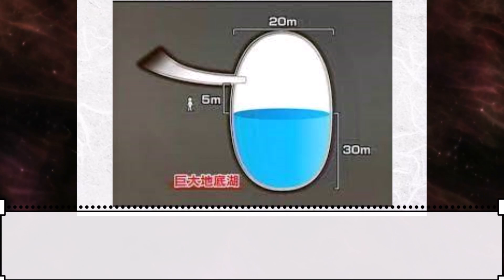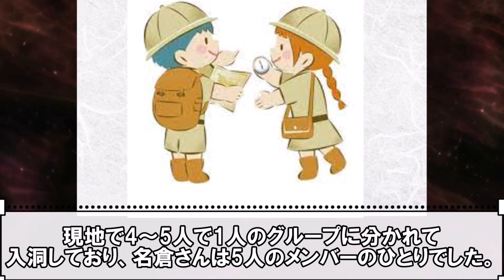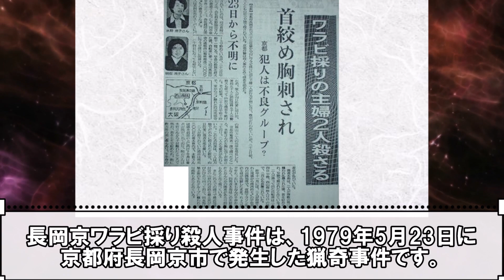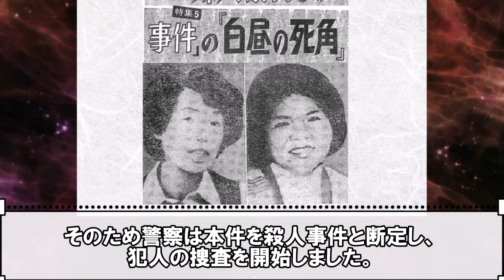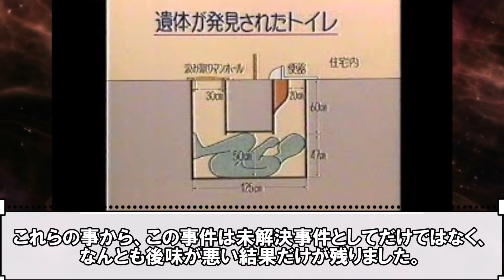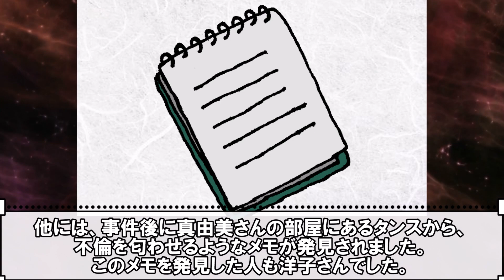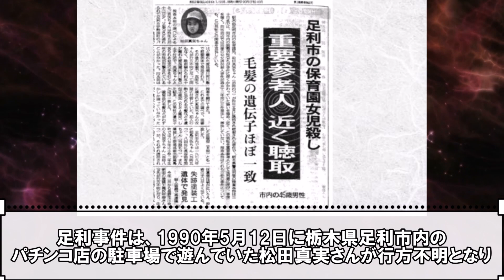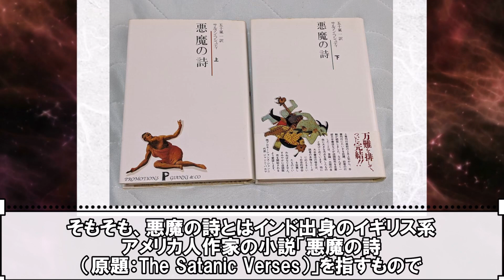【ゆっくり解説】不気味すぎる…日本で起きた未解決事件７選‼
このチャンネルでは、事件を起こした死刑囚や死刑冤罪事件（未解決事件）について解説していきます

このチャンネルは日本の事件を紹介して、防犯意識向上、風化防止を目的としております。
動画での死を取り扱う内容についてですが、関係者を冒涜したり、犯罪行動を助長したりするといった意図は一切ございません。

このチャンネルの動画において、事件内容をわかりやすく伝えるためフリー素材（動画、画像）を使用して中には同じ素材を使っているものもありますが、動画の内容は同一のものではなく再利用しているわけではありません。また、フリー素材であるため他のチャンネルと一部被ってしまう映像が流れることがありますが、これは偶然使用している素材が同じというだけで他のチャンネルの動画を再利用しているわけではありません。本動画は完全に本チャンネルのオリジナルとなっております。